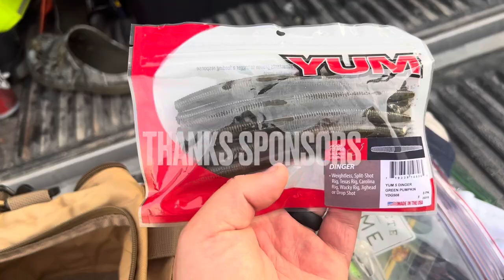Fishing For Freedom 2021 Bass Tournament at Truman Lake, MO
This video is all about the 2021 Fishing for Freedom Bass tournament held at Truman Lake, MO. I have been attending this event as a warrior for the past 3 years and I can say it is one of those events you spend the rest of the year talking about, because they do such a good job hosting it. I show my entire day on the water mainly just the fish action, but the bite was tough this year because of the water levels being super low and a front was rolling in, but we pushed through and place tenth overall out of 87 boats. Thanks to all of the volunteers and staff that host this event and to the boaters that take us out and give us a great time. I hope you all enjoy!